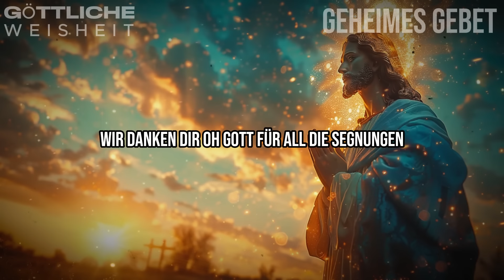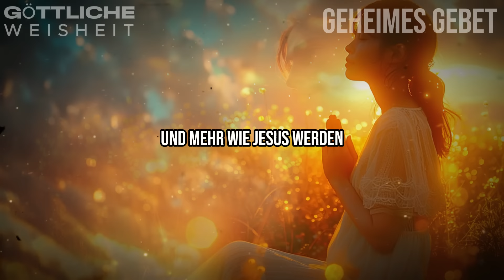Gottes Kraft in Schwierigkeiten: Gebet für Hoffnung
Entdecke Gottes Kraft in schwierigen Zeiten mit diesem kraftvollen Gebet für Hoffnung und inneren Frieden. Ein tiefgreifendes Gebet, das dir hilft, Gottes stärkende Gegenwart in Herausforderungen zu erfahren und neuen Mut zu schöpfen.

Dieses besondere Gebet führt dich durch bewegende Momente der Besinnung und zeigt dir, wie du in Zeiten der Unsicherheit Kraft aus deinem Glauben schöpfen kannst. Basierend auf kraftvollen Bibelstellen wie Jesaja 41:10 und Markus 11:24 findest du hier Trost, Ermutigung und die Gewissheit, dass Gott dich niemals verlässt.

Erlebe, wie dieses Gebet:
• Dein Vertrauen in Gottes Führung stärkt
• Dir Hoffnung in schwierigen Situationen schenkt
• Deinen Glauben erneuert und festigt
• Dir hilft, Gottes Frieden zu finden
• Dich an Seine treue Fürsorge erinnert

Lass dich von der verwandelnden Kraft des Gebets berühren und erfahre, wie Gott auch in deinem Leben Wunder wirken kann. Dieses Gebet ist deine Einladung, Seine heilende Gegenwart zu erleben und neue Zuversicht zu gewinnen.

CHAPTERS:
00:00 - Gottes Souveränität erkennen
07:01 - Persönliche Anliegen
10:17 - Für das Land beten
13:44 - Entdecke, wie Gott deinen Glauben stärken kann
17:58 - Gott ist dein Trostspender
19:09 - Gott hat einen Plan für dich
20:15 - Unerschütterlicher Glauben
23:20 - Psalm 16
24:35 - Psalm 23
25:20 - Psalm 37
29:35 - Vater Unser